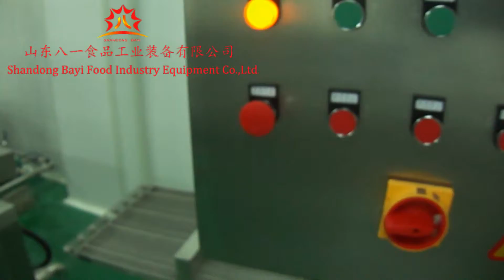Full Automatic Banana Chip Frying Machine for Sale